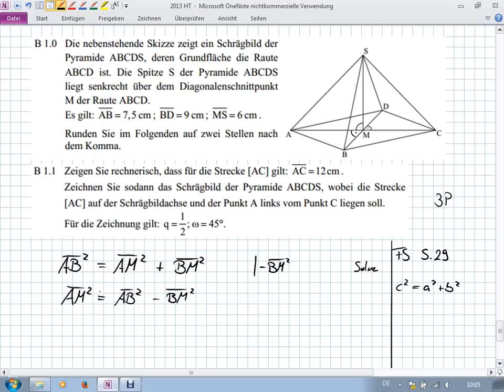Abschlussprüfung MII - 2013 HT B1.0+1.1 - Realschule Bayern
Realschule Bayern
2013 Haupttermin
Aufgabe B1.0+1.1